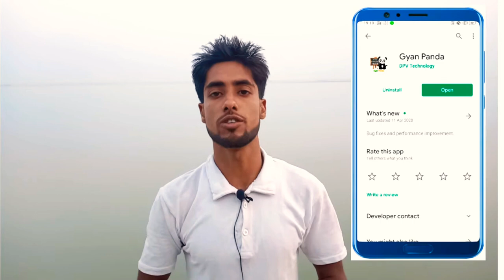Gyan Panda App tutorial in Assamese || Gyan panda App feature.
Gyan Panda App tutorial in Assamese || Gyan panda App feature || Gyan panda ত কি কি সুবিধা লাভ কৰিৱ।

What is Gyan panda App?? How to use Gyan panda app. Gyan panda app features in Assamese. How to Use Gyan panda App in Assam. Here we provide Gyan Panda 2.2.8 APKs file for Android 4.4W+ and up. Gyan Panda app is listed in Education category of app store. This is newest and latest version of Gyan Panda ( com.dpvtechnology.gyanpanda ). It's easy to download and install to your mobile phone.
We provide direct download link with hight speed download. Please be aware that we only share the original, free and pure apk installer for Gyan Panda 2.2.8 APKs without any modifications.

All the apps & games here are for home or personal use only. Gyan Panda is the property and trademark from the developer DPV Technology. You could visit DPV Technology website to know more about the company/developer who developed this.

All version this app apk available with us: 2.2.8, 2.2.6, 2.2.2. You could also download apk of Gyan Panda and run it using popular android emulators.
জ্ঞান পানডা এপ আমি কেনেকৈ ব্যৱহাৰ কৰিম / Gyan panda ত কি কি সুবিধা লাভ কৰিব।

About this channel 👉👇

এইটো চেনেলত আপুনি Technology, App review, mobile tips, WhatsApp tips new, Android app, technical, YouTube, Mobile app preview, ইয়াৰ উপৰিও আৰু বহুতো বিষয় সম্পৰ্কীয় Video ছাব পাৰিব ।